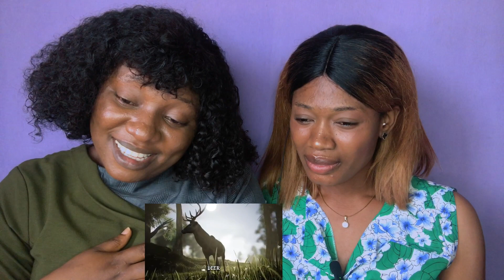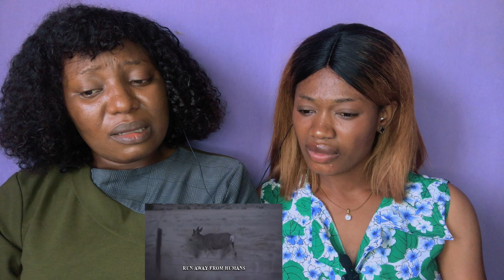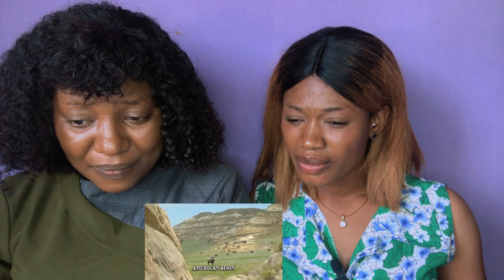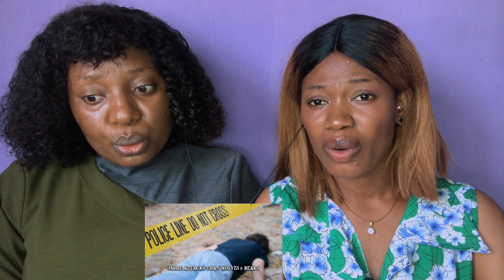Nigerian Girls React to 10 Most Dangerous Animals in the USA 🇺🇸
Hi Guys!
Welcome to another special reaction.
I hope you enjoy the video as much as I enjoyed filming it.

Special Appreciation To My Patrons: 🙏💙
(1) Susan Sharp
(2) Twinski One